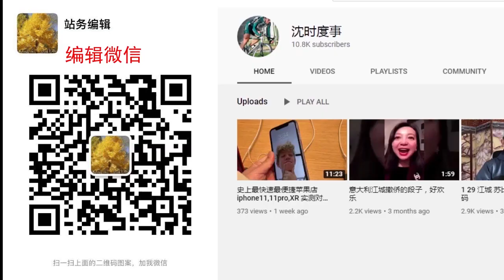【来鸿】石家庄封城亲历，体制僵化苦不堪言